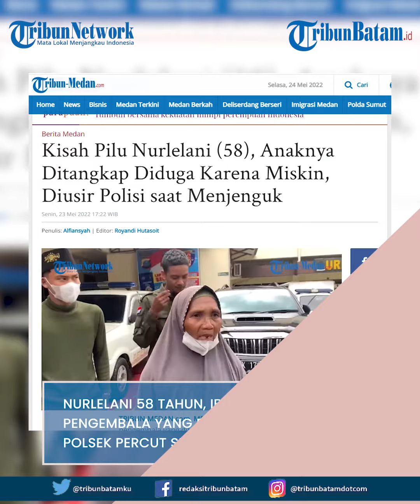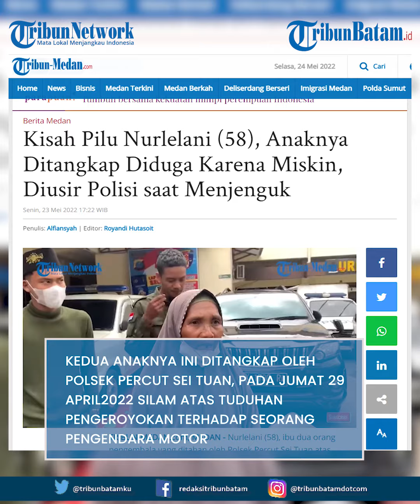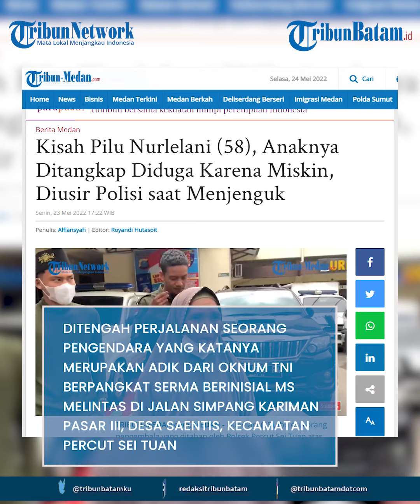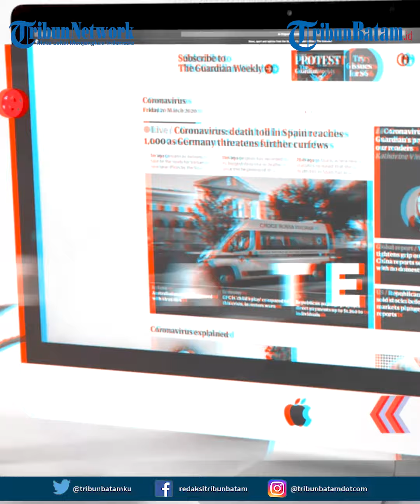Nurlelani Ibu Pengembala Lembu Diusir Saat Ingin Bertemu Anaknya Yang Ditahan Di Polrestabes Medan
Nurlelani (58), ibu dua orang pengembala yang ditahan oleh Polsek Percut Sei Tuan atas dugaan penganiayaan, mendatangi Propam Polrestabes Medan, Senin (23/5/2022).

Nurlelani dan kedua anaknya adalah keluarga kurang mampu, dan diduga anaknya ditangkap karena mereka adalah orang miskin yang tidak tahu hukum dan tidak punya uang untuk berperkara.

ia menceritakan kronologis kejadian tersebut terjadi pada 9 April 2022 silam. Saat itu anaknya, hendak pulang ke rumah membawa puluhan lembu yang akan dimasukkan ke dalam kandang.

"Gimanalah sekarang yang nyari makan lembu juga sudah nggak ada. Saya mohon keluarkan anak saya, saya orang miskin. Beli beras juga harus ngutang," bebernya dengan mata berkaca-kaca.

Ia juga mengatakan bahwa, keluarganya telah menjaga lembu yang dititipkan tersebut sudah 15 tahun.

Bahkan saat ini, pihak keluarga juga kebingungan lantaran satu lembu mengalami kaki patah dan dua ekor lagi hilang, saat penangkapan terhadap anaknya.